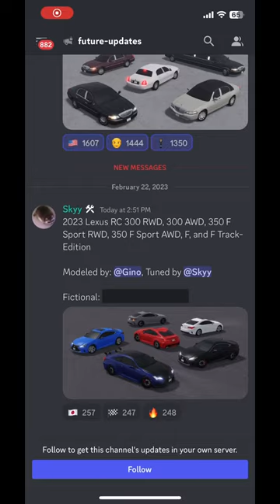Yay greenville roblox shorts